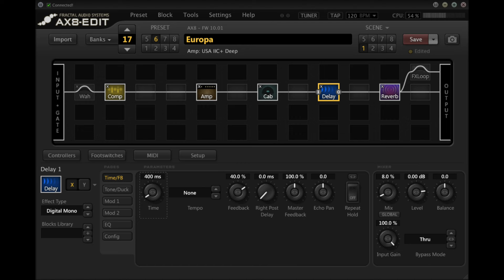Europa - PRS Santana SE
Europa ( Earth's Cry Heaven's Smile )
PRS SE Santana
Fractal Ax8
Arrangement and Backing track included in "In session With" Carlos Santana 1999 International Music Publications
Screenshots at the end for Fractal preset setting